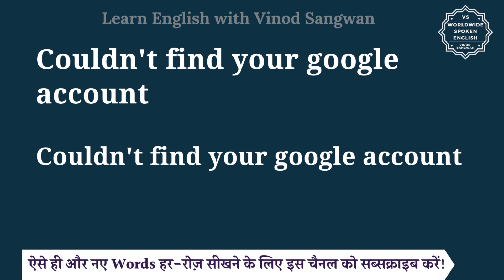Couldn't find your google account meaning in Hindi | Couldn't find your google account ka matlab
इस वीडियो में आप Couldn't find your google account का हिंदी में मतलब समझेंगे और साथ में Couldn't find your google account का pronunciation भी सीखेंगें यानि की आप Couldn't find your google account के अर्थ के साथ साथ ये भी सीखेंगें की Couldn't find your google account को कैसे बोले या Couldn't find your google account को बोलने का सही तरीका क्या है |

तो बस एक मिनट में सीखिए Couldn't find your google account को|
Let’s learn Hindi Meaning of Couldn't find your google account in detail.

Couldn't find your google account का हिंदी में अर्थ होता है
Couldn't find your google account

Couldn't find your google account को इन उदाहरणों से और अच्छे से समझ सकते हैं